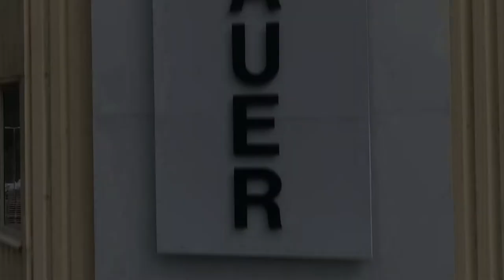Winkelbauer Grill-Pool-Challenge 2018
Kameras, Grillwürstl und auch etwas zum Schmunzeln: Unser Film zur Grill-Pool-Challenge 2018.

Wir bedanken uns für die Nominierung zur Grill-Pool-Challenge 2018 und freuen uns Teil dieser Herausforderung zu sein, wo es vor allem darum geht, etwas Gutes zu tun!